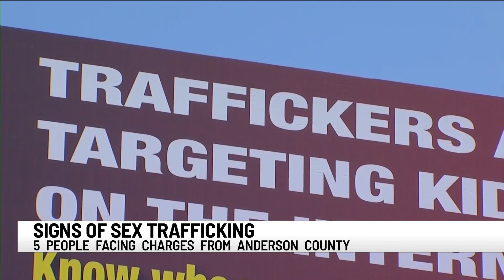5 people from Anderson Co. indicted on child sex trafficking charges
5 people from Anderson Co. indicted on child sex trafficking charges